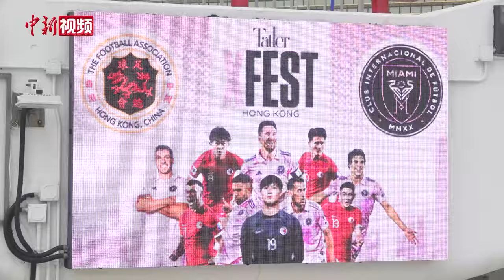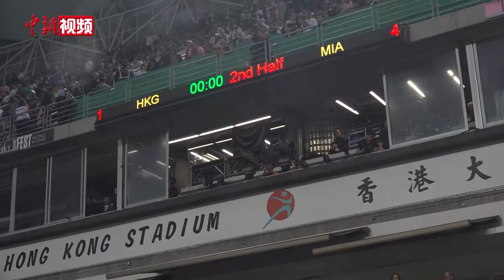梅西缺战中国香港队 香港特区政府：主办方欠球迷一个解释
2月4日，美国职业足球大联盟球队——迈阿密国际与中国香港队在香港大球场举行表演赛，球星梅西由于身体原因并未上阵比赛。香港特区政府在赛事结束后表示，主办单位欠球迷一个解释，相关部门将根据协议条款与主办单位跟进。

据悉，梅西目前效力于迈阿密国际队，香港也因球队的到来在近段时间掀起一股“梅西热”。当天中午12时，记者在球场外看到，观众在检票口排起长队，许多球迷穿上梅西同款球衣进行应援。球场内，香港特区行政长官李家超等官员到场助阵。梁朝伟、邓紫棋等香港知名人士亦到达现场。下午三时许，迈阿密国际足球俱乐部主席、前足球运动员贝克汉姆现身绿茵场，引来现场观众欢呼。

16时8分，表演赛正式开始，最终以迈阿密国际4:1获胜。不过，梅西和苏亚雷斯等球星在正式比赛中并未上场，引发球迷不满。比赛结束后，贝克汉姆绕球场一周，向球迷致歉。

对于梅西和苏亚雷斯的未能上场比赛，迈阿密国际主教练马蒂诺在赛后记者会上表示，梅西目前正受肌肉炎症困扰，苏亚雷斯则是膝盖受伤，如果上场比赛会面临风险。（陈子彦）